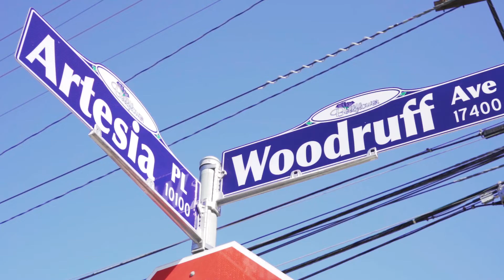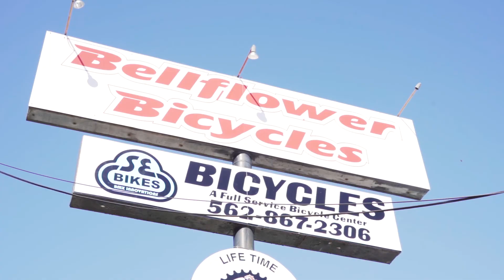Interview with Frank's Bicycles | Hovsco Story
Meet Frank's Bicycles' Shop Manager, Davon Sanders! Be sure to check out their